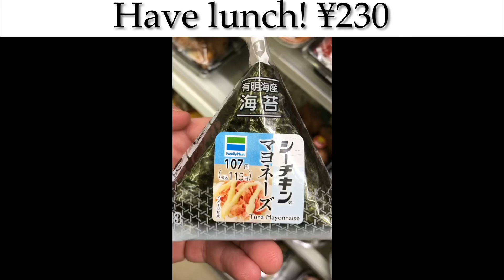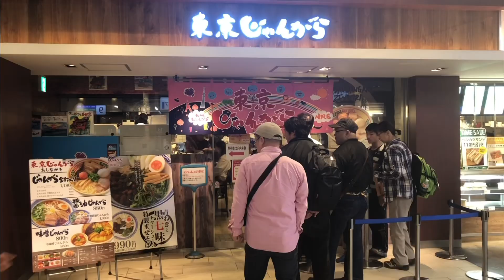Tokyo Creative Offline Event Review! Is It Worth it? Is it Cheap?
At the end of April I went to a Tokyo Creative Offline Event and in this video I’m here to answer 2 questions:

Is it cheap?
Is it worth going to?

Find out more by watching the video!